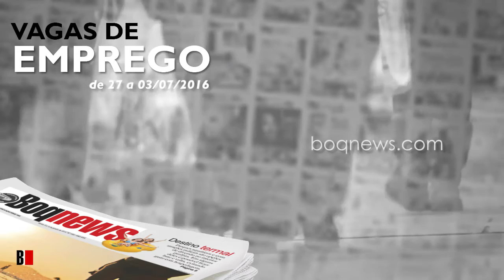Vagas de Emprego de 27 a 03 de julho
Confira as oportunidades de emprego na cidade de Santos e região de 27 a 03 de julho.